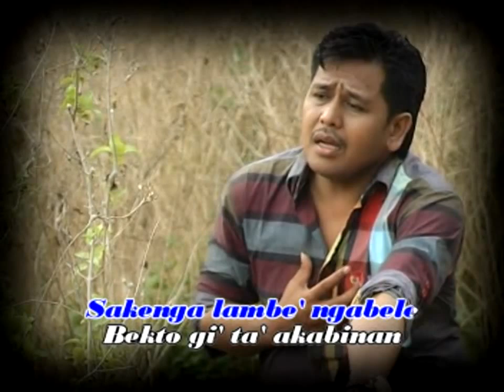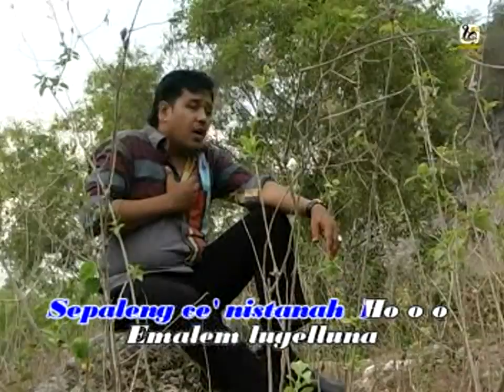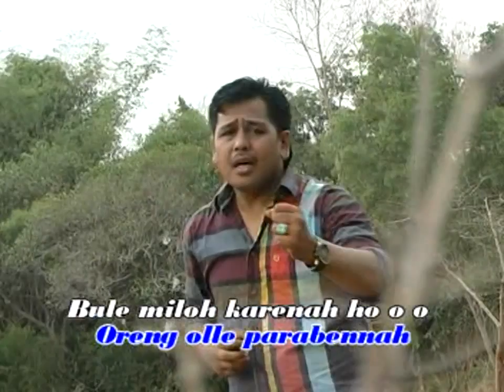Meloh Rekareh ( By. Ryan )